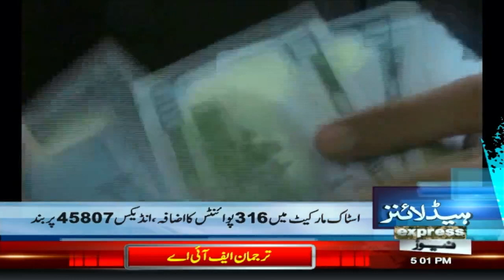Big Announcement By Govt !! | News Headlines 5 PM | 6 September 2023 | Express News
Big Announcement By Govt !! | News Headlines 5 PM | 6 September 2023 | Express News🔴WATCH 24/7 Live News